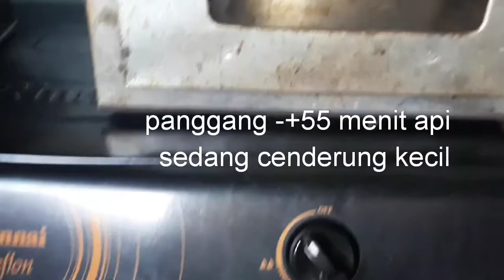bolu pisang panggang 4 telur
Bahan bolu pisang
300gr pisang
250gr/25sdm tepung terigu pro sedang
200gr/16 sdm gula pasir
4 butir telur
1 sdt sp
1/2 sdt baking powder
1/2 sdt garam( kalau pakai margarin jgn pakai)
150ml minyak( boleh pakai margarin)
Vanili cair

Loyang 24cm

Tips supaya bolu ngembang anti bantat
1.pastikan alat yang kita gunakan bersih bebas minyak dan air
2.bahan yang kita gunakan masih fres
3. Telur suhu ruang jangan dari kulkas
4.mixer telur dan gula sampai kental berjejak
5.mixer tepung terigu jangan terlalu sekitar 1 menit
6.aduk dengan spatula
7.pastikan oven sudah dipanaskan

bolu pisang panggang 2 telur tanpa mixet tanpa oven moist
bolu pisang panggang tanpa oven listrik
bolu pisang
bolu pisang kukus
bolu pisang kukus 2 telur
bolu pisang kukus takaran sendok
bolu pisang kukus tanpa mixer
bolu pisang kukus anti gagal
bolu pisang kukus tanpa sp
bolu pisang kukus tanpa baking powder
bolu pisang kukus masakan gina sonia
bolu pisang kukus loyang 18cm
bolu pisang kukus lembut
bolu pisang kukus anti seret
bolu pisang panggang
bolu pisang panggang 2 telur
bolu pisang panggang tanpa mixer
bolu pisang panggang takran sendok
bolu pisang panggang anti gagal
bolu pisang panggang tanpa sp
bolu pisang panggang tanpa baking powder
bolu pisang panggang loyang 18 cm
bolu
bolu panggang
bolu panggang 2telur
bolu panggang labu kuning 2 telur
bolu labu kuning
bolu labu kuning panggang
bolu labu kuning panggang 2 telur
bolu labu kuning oven tangkring
bolu labu kuning tanpa mixer
bolu labu kuning takaran sendok
bolu labu kuning tanpa telur
bolu labu kuning kukus
bolu
bolu panggang
bolu kukus
bolu labu kuning
bolu labu kuning 4 telur
bolu labu kuning panggang 4 telur
bolu labu kuning panggang tanpa mixer
bolu labu kuning panggang takaran sendok
bolu labu kuning panggang oven tangkring
bolu labu panggang
bolu labu kuning 3 telur
bolu labu kuning panggang 3 telur
bolu labu kuning 2 telur
bolu labu kukus
bolu labu kuning kukus tanpa mixer
bolu labu takran sendok
bolu labu kuning takaran gelas
bolu labu kuning kukus takaran sendok
bolu labu kuning panggang 5 telur
cake labu kuning
bolu labu kuning ncc
bolu labu kuning panggang lembut tanpa oven
olahan labu kuning
kue labu kuning
kreasi labu kuning
kue labu
bolu labu
resep bolu labu kuning panggang 4 telur
cara membuat bolu labu kuning panggang 4 telur
bolu labu kuning masakan gina sonia